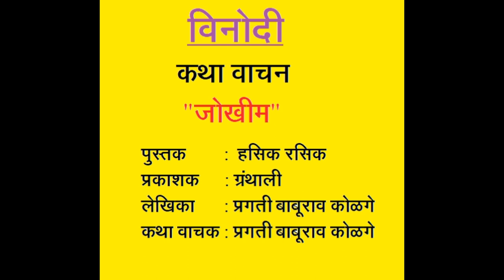मराठी कथा वाचन :- "जोखीम" (Katha Vachan :- "Jokhim" )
पुस्तक      : हसिक रसिक
प्रकाशनक: ग्रंथाली
लेखिका    : प्रगती बाबुराव  कोळगे
वाचक      : प्रगती बाबुराव  कोळगे
Marathi Audio